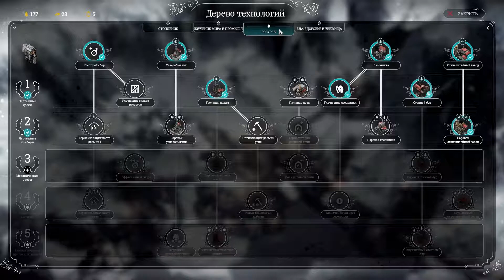В шаге от поражения - Frostpunk [Беженцы] (Pt.5)